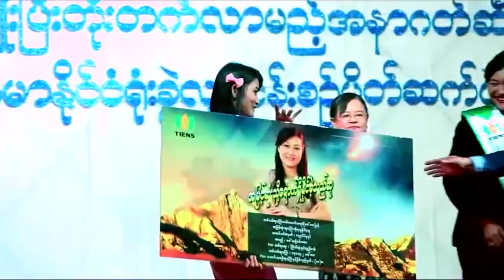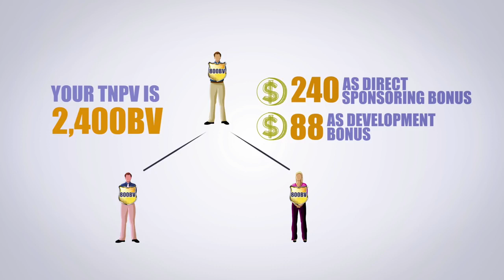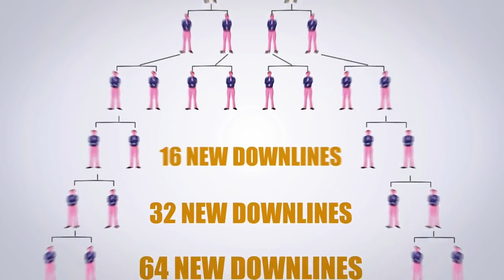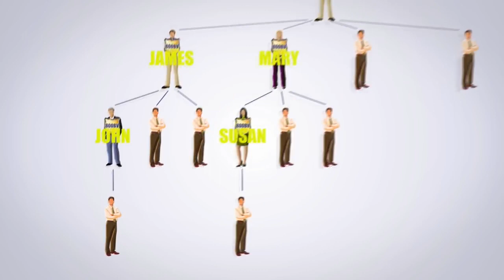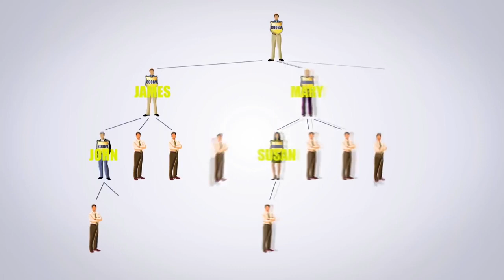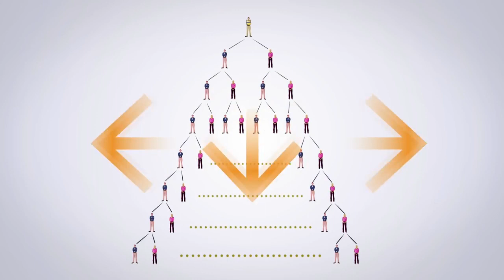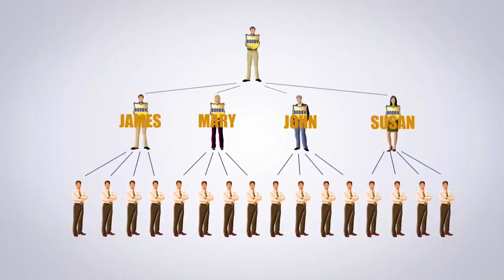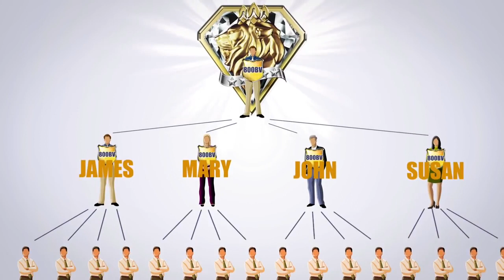TIENS COMPENSATION PLAN- BANGLA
The TIENS Group combines the 5,000-years old eastern philosophy of Preventive Health & Vitality Maintenance with the latest 21st Century technology, creating the TIENS Group’s unique system of "Health Maintenance, Beauty and Environment Enhancement”.

TIENS advocates new and better ways of building and maintaining health, specifically through merging knowledge and practice with innovations to develop a variety of products such as TIENS health food, TIENS health care appliances, Time Shadow skincare applications, and DICHO household products, which are continuously creating a high quality, green and healthy life for more than 30 million families around the world.